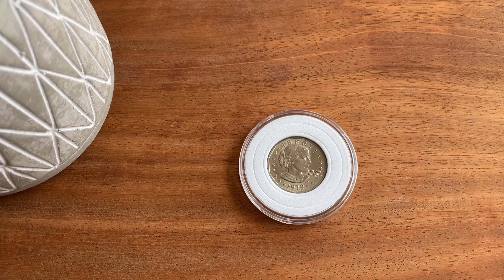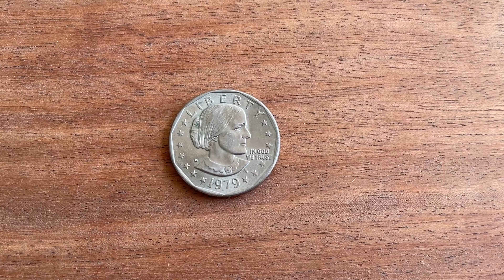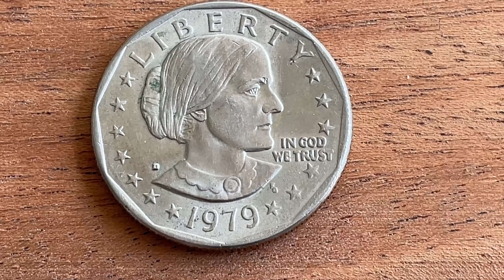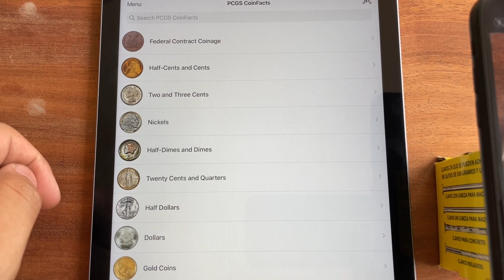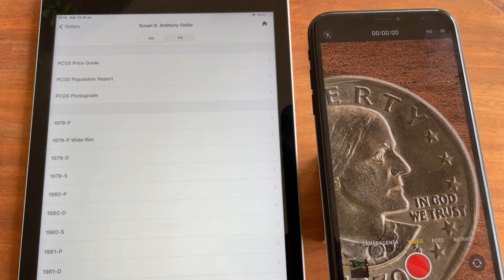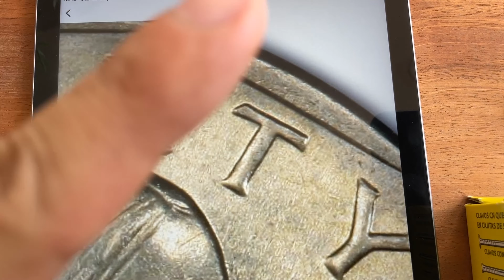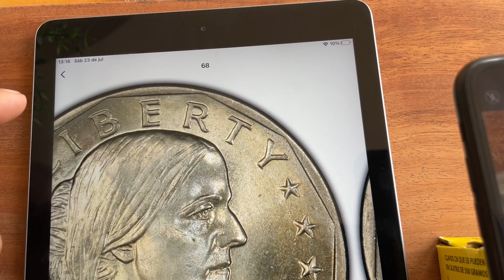Moneda de 1 Dolar Susan B Anthony. Una particularidad que podría incrementar su valor hasta $6,500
En este episodio vamos a ver la moneda de 1 dolar de Susan Brownell Anthony, su historia así como la particularidad que pudiera hacer que se incremente su valor hasta 6,500 usd.